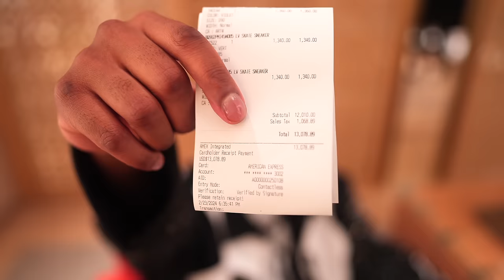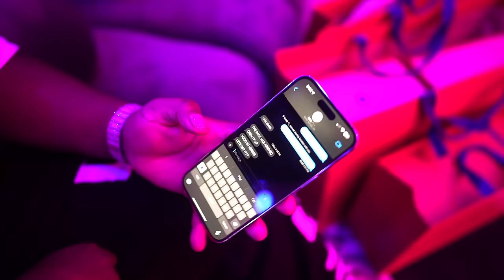David Omari $30,000 Shopping Spree!